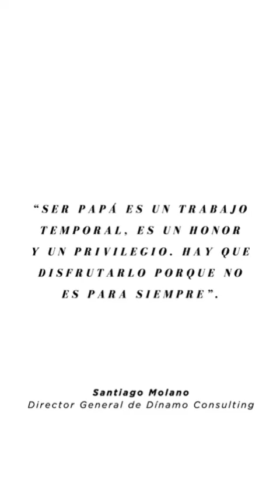Feliz día papás por Santiago Molano de El Talleer